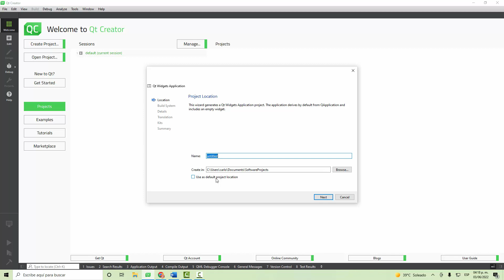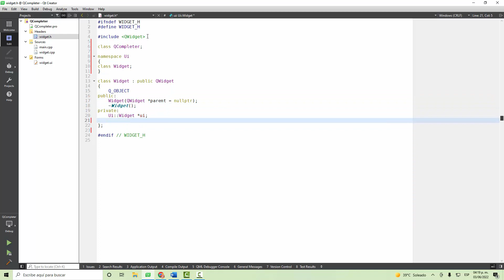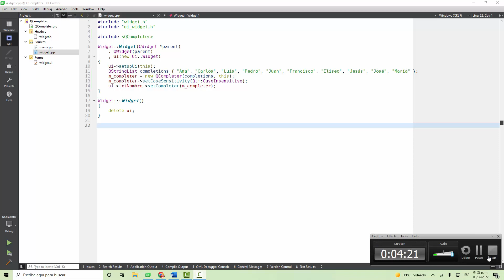Tutorial Qt Creator - 027